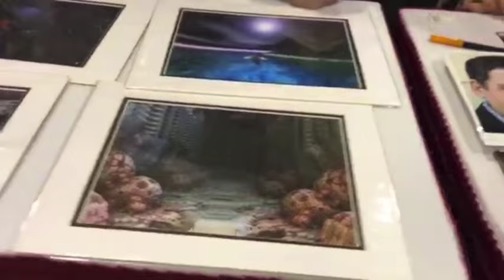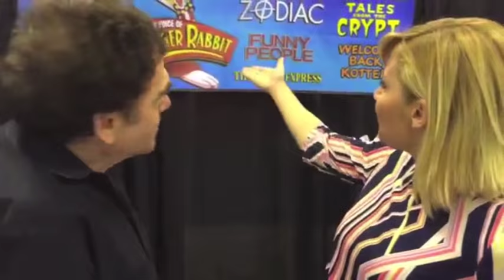Roger Rabbit Talk Time